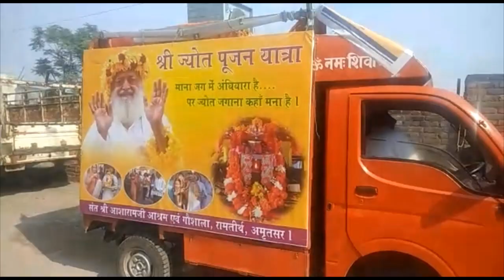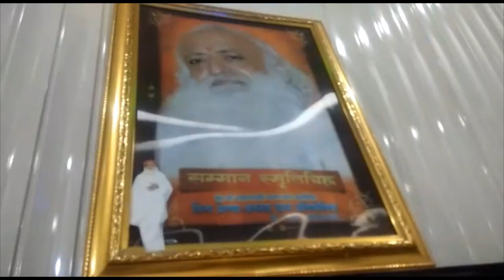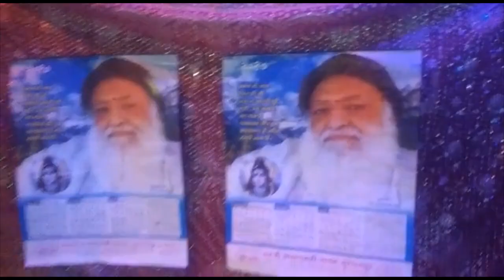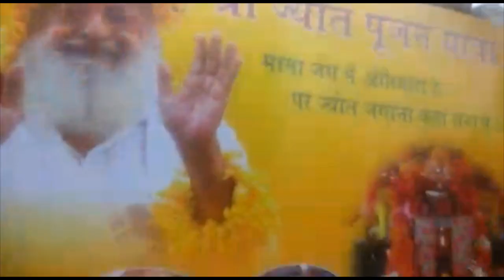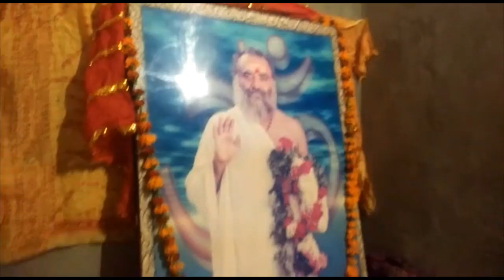गुरुओं की धरती गुरदासपुर (पंजाब) में गुरु स्वरुप श्री ज्योत का हुआ भव्य स्वागत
पूज्य संत श्री आशारामजी बापू द्वारा प्रज्वलित श्री ज्योत का गुरदासपुर , पंजाब में हुआ भव्य स्वागत |